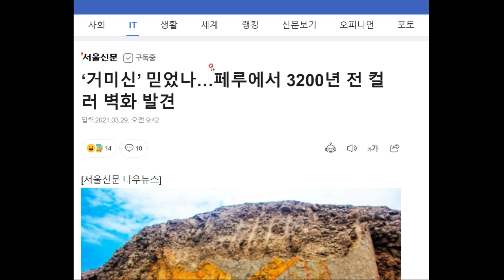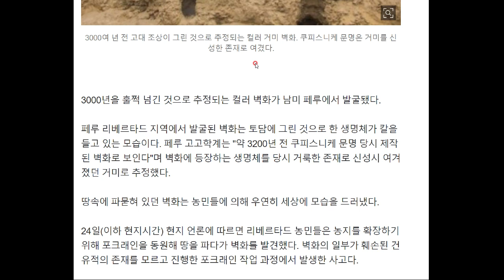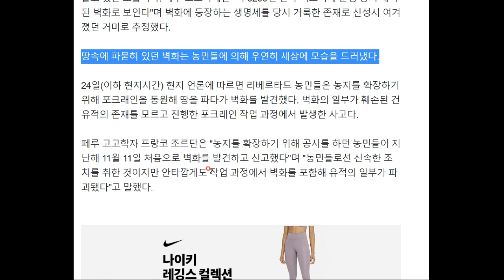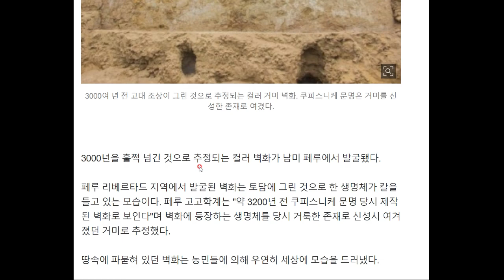무려 3천 년 전 페루에 거미신을 숭배하는 문명이 있었다!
그들은 아름다운 채색 벽화와 채색 도기를 가지고 있었다 합니다.